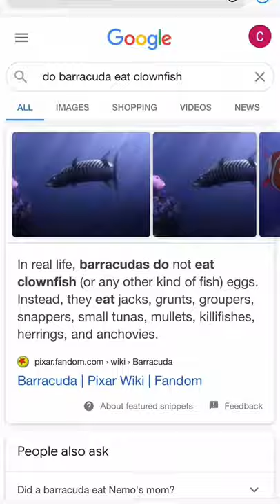THE TRUTH BEHIND FINDING NEMO..